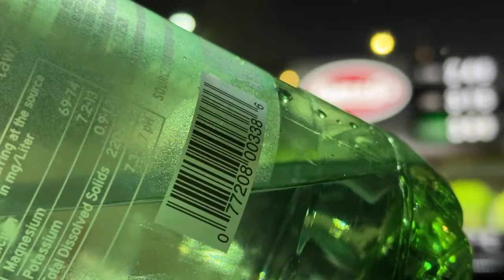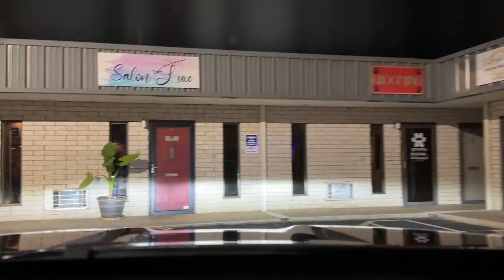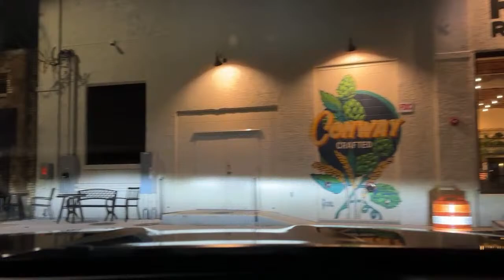NST Live: Conway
Officer Cindy (Little Rock PD - ret.) will be riding with us!